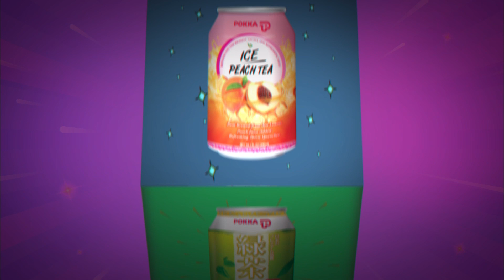ABЬЯАСЛАГ БАГАЧУУД 168 П.УЧРАЛ